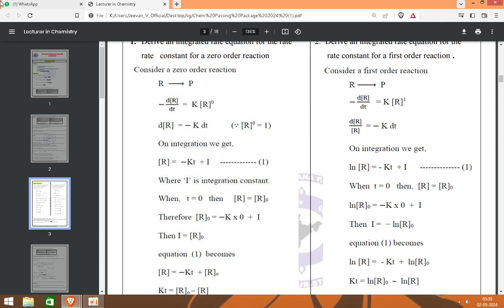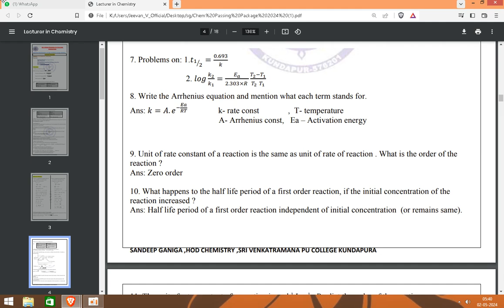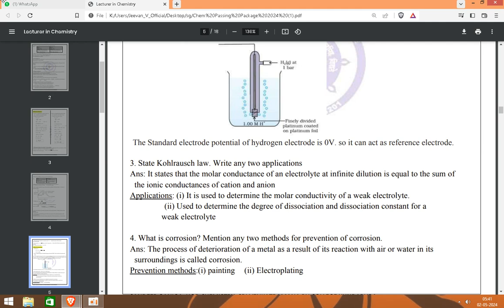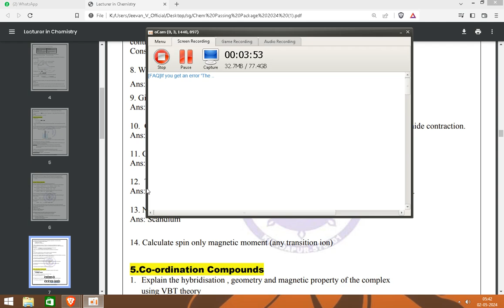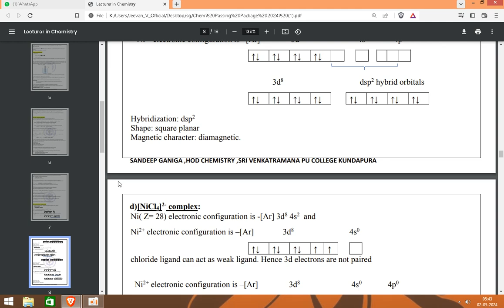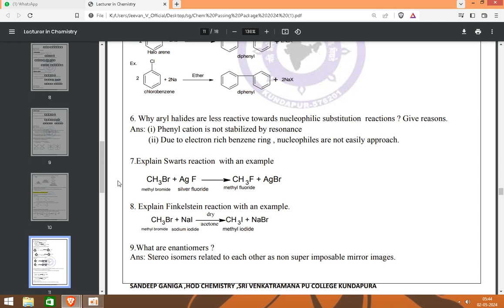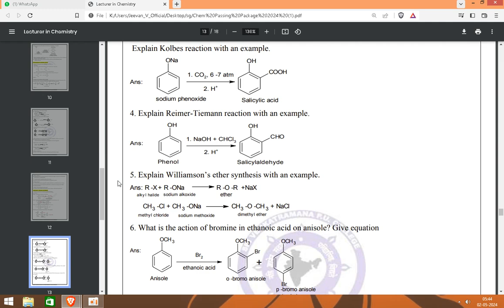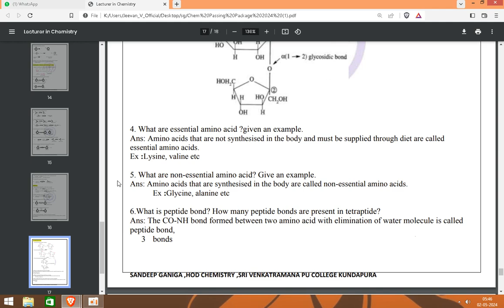2nd PUC Chemistry Exam 2024 || Important questions and Numericals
2nd PUC Chemistry Exam 2024 || Important questions and Numericals